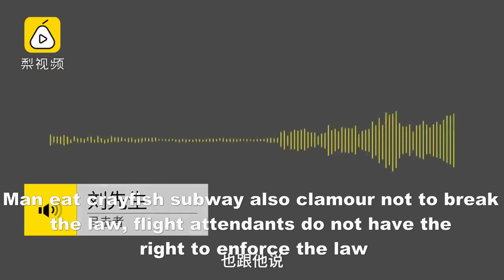Men eat crayfish subway also clamour not to break the law, flight attendants do not have the right t